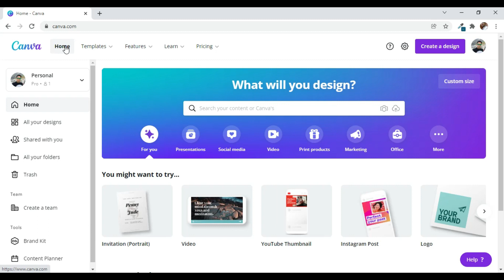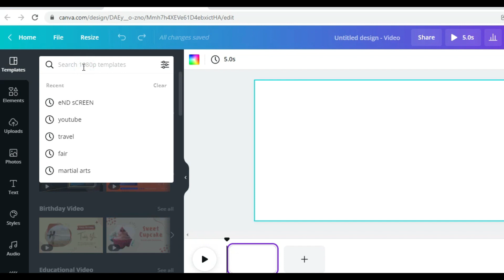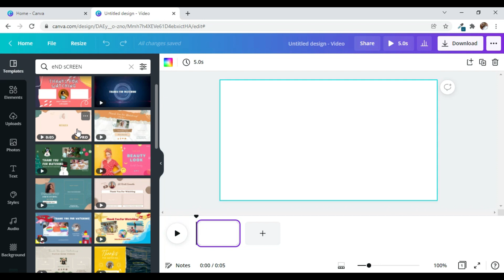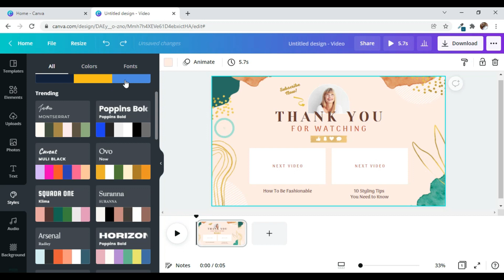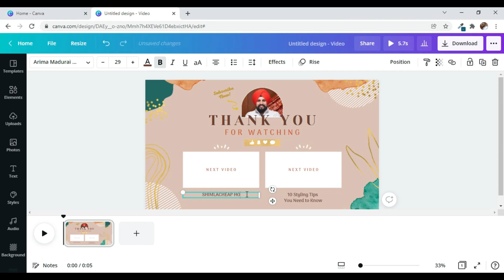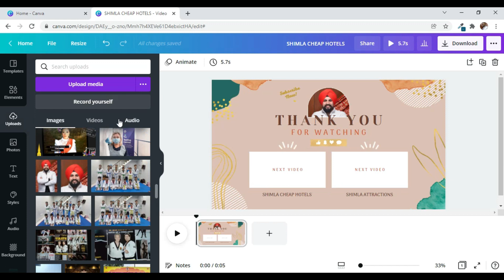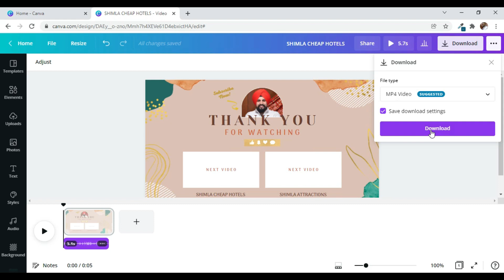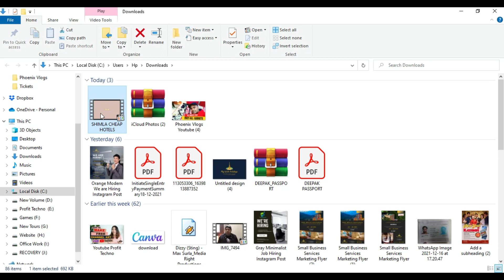Learn How to Create YouTube Video End Screen Using Canva ?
Profit Techno.Com | Offer's & Discount Links

My Gears For Shoot the Video :-

➦Waterproof Action Camera
➦Mini Tripod for Gopro Hero 9/8/7
➦Best Mic For Vlogging
➦Best Mini Mic
➦Boya Lavalier Mic Under 2k
➦64 GB Memory Card
➦128 GB Memory Card
➦Laptop for editing video
➦Best Power Bank
➦Phone Tripod Mount